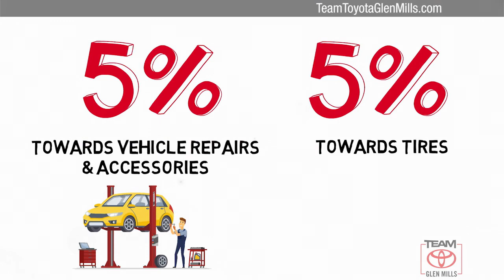Used 2019 Toyota Tacoma TRD Off Road, GLEN MILLS, PA GMP7037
TeamToyotaGlenMills.com

Your safety is our Top Priority. We are constantly sanitizing our vehicles, offices, showroom, etc. Our delivery drivers will sanitize the vehicle before taking it to you. Drivers will wear a mask & gloves & will re-sanitize the vehicle before exiting. Any remaining paperwork will be carefully handled & delivered to the customer for completion, all while maintaining a safe social distance of no less than 6 feet. If you require additional safeguards, please reach out to our team.Includes 1 Year Complimentary Maintenance & Roadside Assistance, Free Yearly PA State Inspection plus our Team Mate Rewards program gives you 20% back in the form of reward points for every dollar spent in our service department. Each point is worth $1 and may be used towards future vehicle service, future vehicle purchases, accessories and tires. ***We want you to be Part of the Team!***Dealer Installed Front Window Tint***, 4WD, 120V/400W Deck Mounted AC Power, ABS brakes, Active Cruise Control, Air Conditioning, Alloy wheels, Auto-Dimming Inside Rear-View Mirror w/Compass, Black Overfenders, Electronic Stability Control, Engine Immobilizer, Illuminated entry, LED Daytime Running Lamps, Low tire pressure warning, Remote keyless entry, Smart Key w/Push Button Start, Traction control, TRD Off Road Package, Wide Angle Front Fog Lamps.CARFAX One-Owner. 2019 Toyota Tacoma White TRD Offroad V6 6-Speed Automatic 4WDThanks for shopping Team Toyota of Glen Mills. We have helped many customers in or near Glen Mills, find the New or Pre-Owned Toyota of their dreams! We know that prospective customers are extremely well educated when researching their next vehicle. Team Toyota of Glen Mills has made it easy to get all the available vehicle information so you can spend less time researching and more time enjoying your purchase. We offer Toyota service & parts, an online inventory, and outstanding financing options, making Team Toyota of Glen Mills your preferred dealer.GRAPHITE W/GUN METAL FABRIC SEAT TRIM (FD), MUDGUARDS, SUPER WHITE

[RLVID:8753:0c5a6c3127d7b42f:36fe5aa31df8bd1d:1]